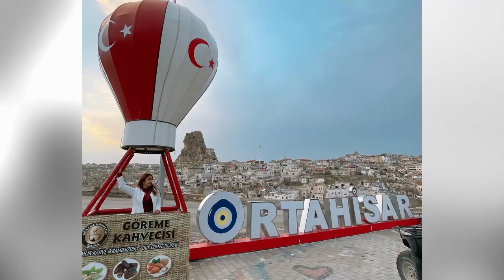Jeep Safari Tour di Turki - Mengunjungi salah satu tempat terindah di turki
Pergi Ke salah satu Tempat terindah di Turki , keliling kesana menggunakan Jeep . Seru banget guys.
Ini adalah Pertama kalinya aku mengunjungi negara Turki dan bisa keliling walaupun tidak semuanya aku kunjungi, kenangan ini adalah kenangan yang sangat berharga bagiku. bagaimanapun rasa lelah selama aku disini terbalaskan oleh momen momen yang sangat berarti dihidupku.

Antoni_Family
Pecinta alam
Liburan bersama keluarga
Liburan bersama
Liburan keluar Negeri
Traveling Vlog
Youtuber Pemula
Tempat terindah wajib di kunjungi
Tempat indah yang wajib di kunjungi
Tempat paling nyaman di dunia
Tempat terindah di dunia
Tempat paling indah di dunia
Destinasi paling indah di dunia
Destinasi wisata di dunia